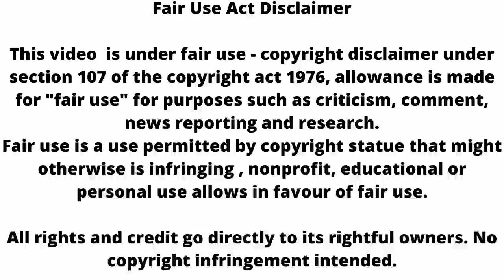Kumkum Bhagya: प्राची जानेगी रिया के घिनौने खेल की सारी हकीकत ,होगा बड़ा तमाशा